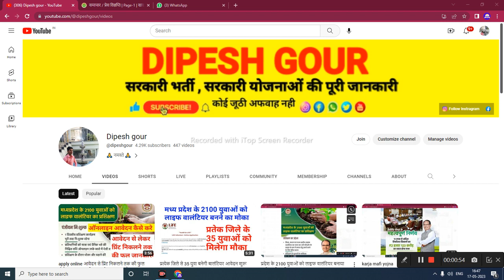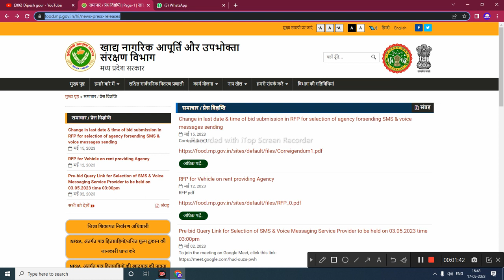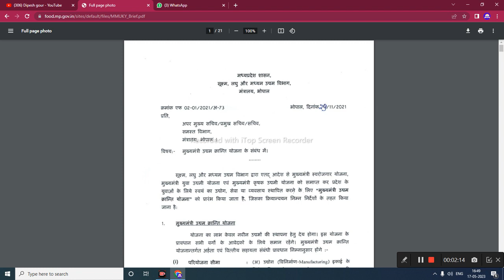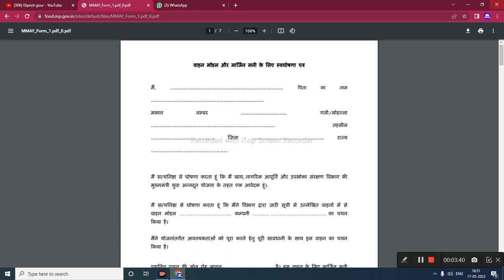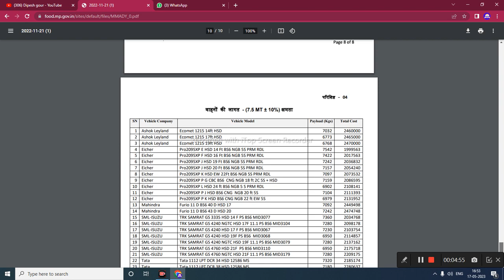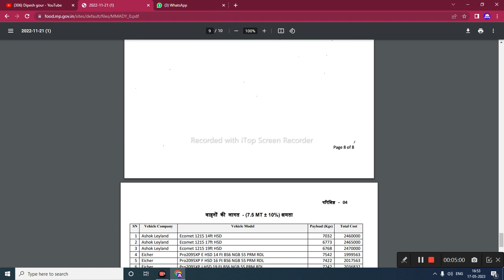मुख्यमंत्री युवा अन्नदूत योजना काम सीखने के बदले मिलेंगे 10000 ₹ प्रति माह आवेदन शुरू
My others social media link follow

      😍DIPESH GOUR😍